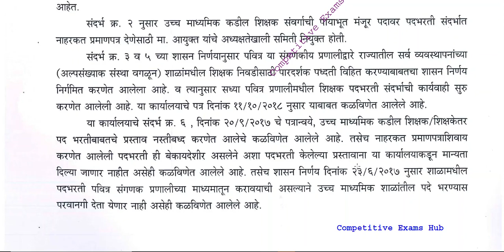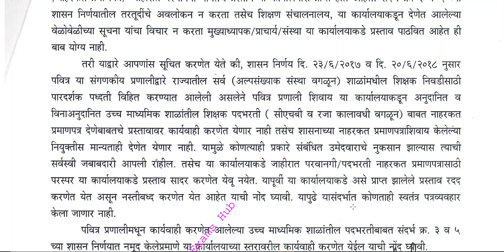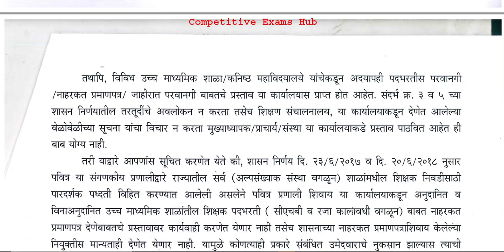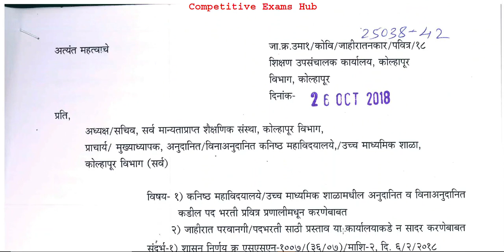पवित्र व्येतिरिक्त शिक्षक भरती बेकायदेशीर ,होणाऱ्या परिणामास शिक्षक व संस्था जबाबदार शिक्षक उपसंचालक